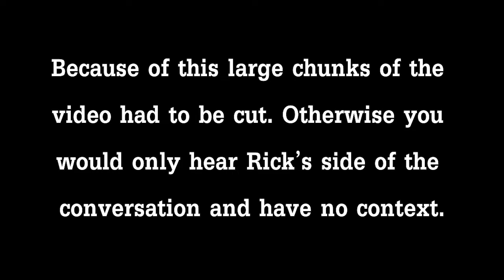THEY'RE COMING TO GET YOU | Left 4 Dead 2 (Main Maps) - Part 9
Welcome back to Left 4 Dead 2 with Dustin and Jake! It sure has been a while, with that being said, let's start with this sequel right with the main maps! Ironically this is my first time playing them haha. *(Shocker)* Thank you all for the likes, subscribers, and don't forget to smash that bell icon to get notified so you'll never miss a single video! SO CLOSE! Stay awesome! :D